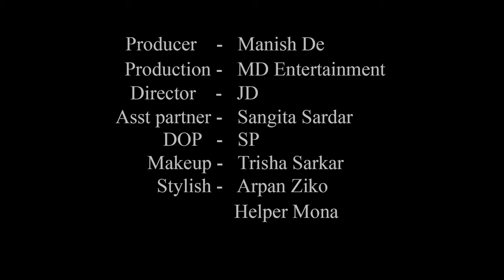High Fashion Swimwear Shoot Concept | Stylish Bikini Model | Rachayeta | MD Entertainment | Vlog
Concept : Stylish Bikini Model

Model : Rachayeta Bala

Cinematographer : Sujoy Panigrahi

Makeup Artist & Hair Stylist : Trisha Sarkar

Costume : Arpan Ziko Tarafder

Helper : Mona

Production Company : MD Entertainment